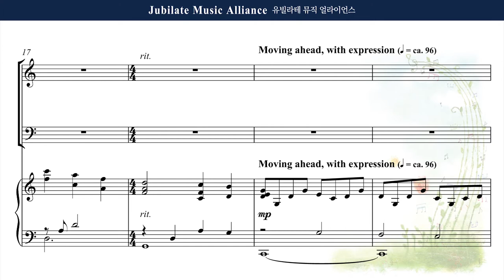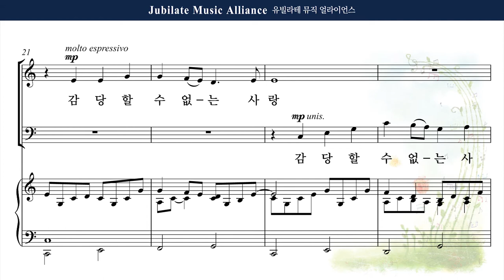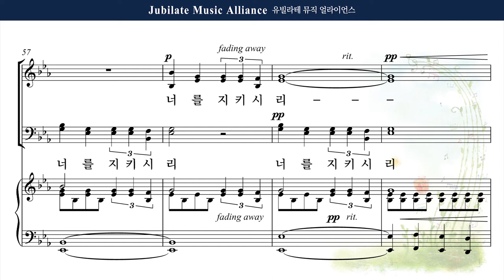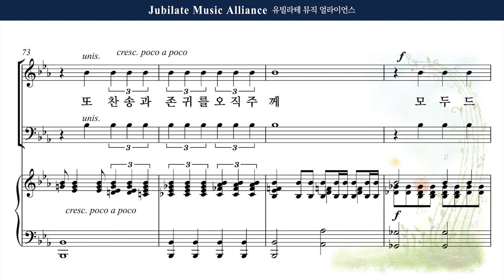[유빌라테 22집] 4. Joseph M. Martin - 주께서 주신 믿음 (A Commission for Faith) Bass